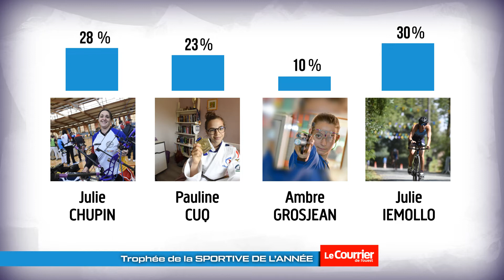La sportive vainqueur des Trophées sportifs du Courrier de l'Ouest en Deux-Sèvres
Le Courrier de l'Ouest, toute l'info, l'actualité à Angers, Niort, Cholet, Saumur, Segré, Bressuire, Parthenay, Thouars